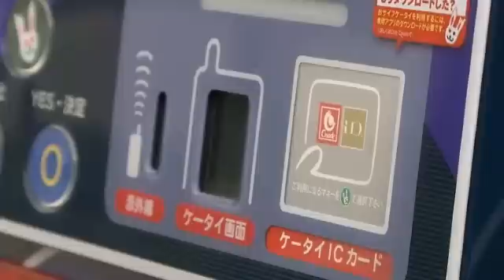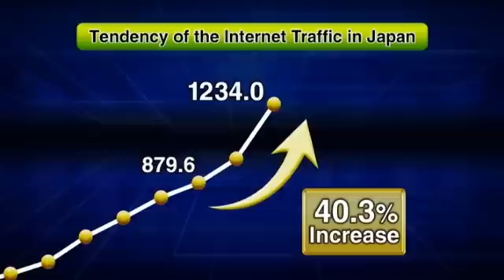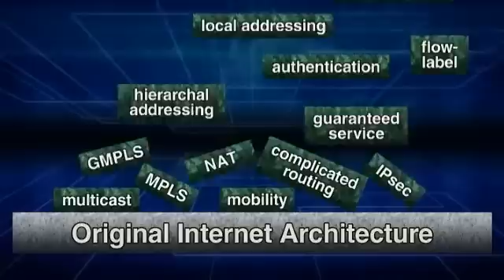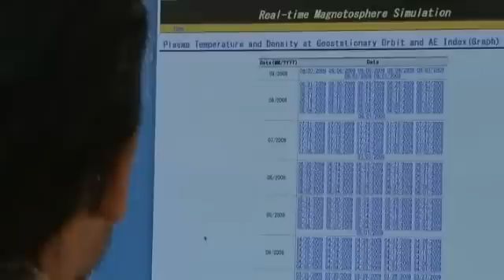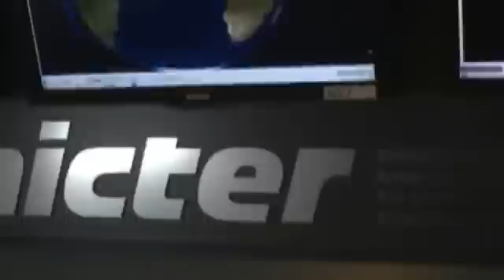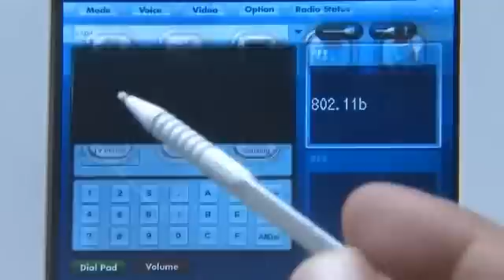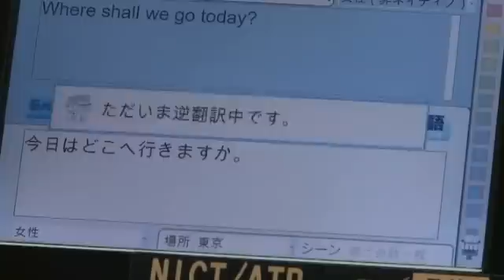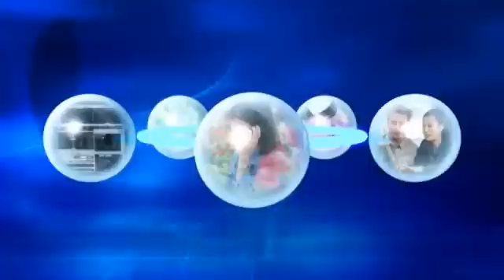New-Generation Network－Network Revolution for the Future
National Institute of Infomation and Communications Technology(NICT) is promoting the research and development of New-Generation Network(NWGN) that will form the ICT infrastructure over the coming decades.